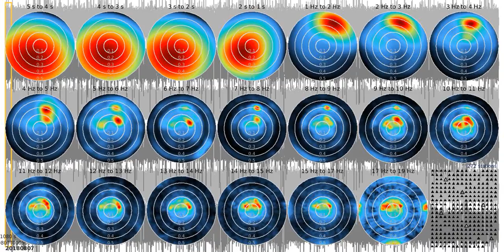SJ01 - fkm tw1080s sw 20180807